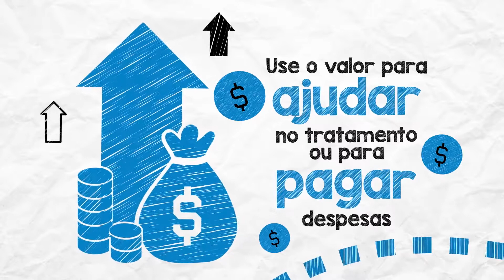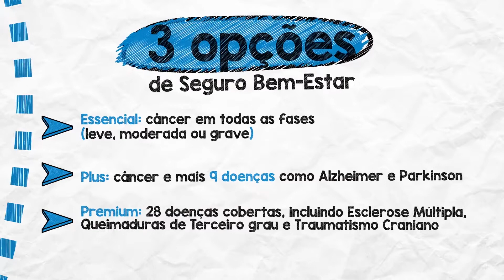BEM ESTAR | MAG SEGUROS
Produção geral: Studio 32
Direção: Adib Fraxe
Animação: Brenno Harry
Locução: Vinicius Dora